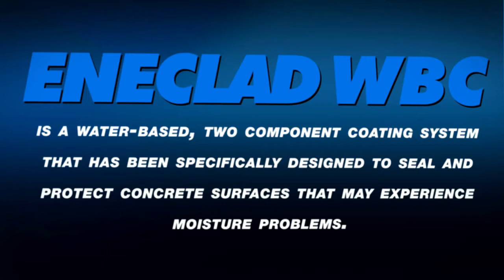Lớp phủ sàn bê tông Eneclad bảo vệ sàn công nghiệp có mật độ giao thông cao: xe nâng, khu xếp dỡ...